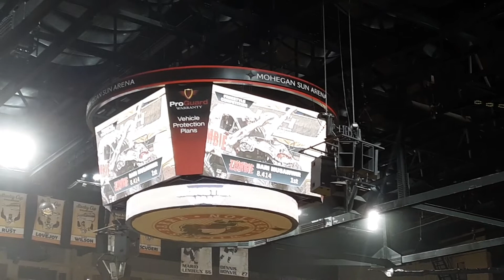Monster Jam Wilkes Barre 2022 Zombie (Bari Musawwir) Freestyle 4/30/22